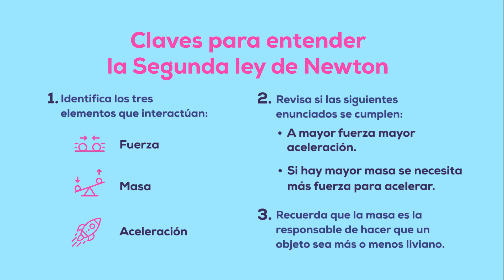Segunda Ley de Newton: la dinámica | Leyes de Newton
En este video aprenderás cuál es la segunda ley de Newton o la ley de la dinámica, ejemplos, elementos de la segunda ley de Newton, cómo interactúan la masa fuerza y aceleración según segunda ley de Newton, qué es masa, qué es fuerza y qué es aceleración.

Para que un objeto se mueva rápidamente debes aplicarle mucha fuerza, pero la rapidez con la que se mueva el objeto también depende de qué tan liviano o pesado es. Mira los ejemplos que te mostramos en este video.

Si quieres aprender más de ciencias totalmente gratis, haz clic